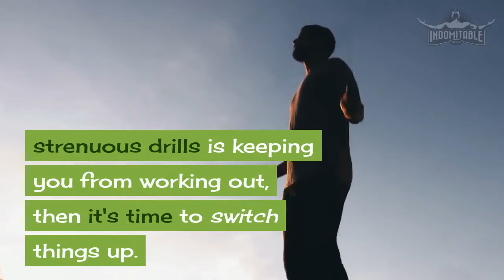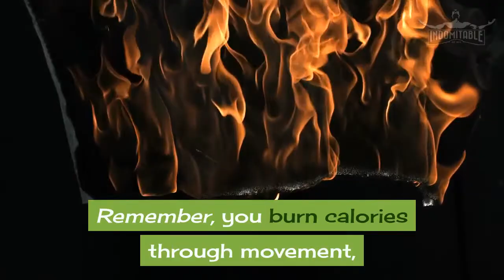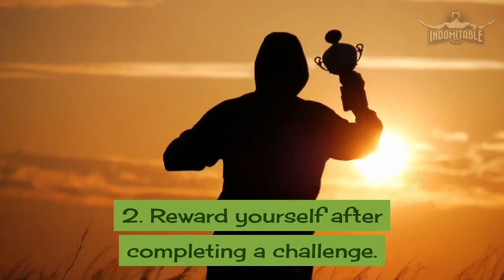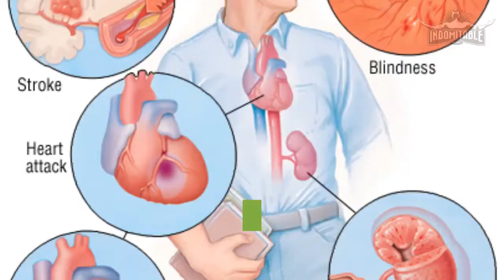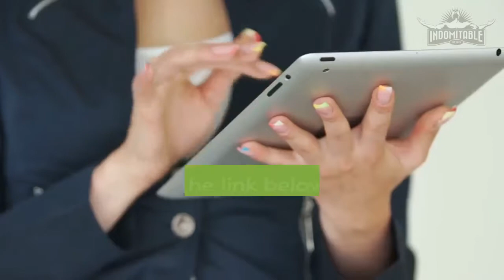🚲 4 Ways To Help Me exercise | Motivation | Health And Wellness.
4 Strategies To Help You Exercise!

Are you suffering from a lack of energy?

Are you the type of person who finds it hard to be motivated?

In this video, we hope to give you some motivation and strategy to help you exercise.

If this is your first time on the channel or you have returned and like the content, then please subscribe and don't forget to press the bell icon so you never miss out out future videos and resources. Being fit and healthy is vital for a long fruitful life.
To live a long pain free life, it’s imperative that you boost your immune system as much as possible.

Do you truly enjoy exercising or does it seem more like a chore?
If the thought of putting your body through strenuous drills is keeping you from working out, then it's time to switch things up.

With some willpower and focus, you can jump start your new relationship with exercise today!

Exercise is a necessity in order to maintain good health.
Now you just need to find a way to make it more enjoyable!

Attention! Bonus! Keep watching until the end for a secret strategy to boost your health! You can learn to develop an appreciation for exercise if you take the time to incorporate activities you enjoy.

Try these strategies to help change your mindset about exercise and Healthandwellness

1. Find a sport you love.

One of the simplest ways to ensure you get a great workout is to choose something you enjoy doing.

That could mean identifying a sport that you've played leisurely or just try out a new activity.

Remember, you burn calories through movement, so you're really not just restricted to time in the gym!

Racquet sports are excellent calorie burners!

Consider tennis if you have a partner or choose squash if you're working out on your own.

Swimming is extremely effective at building strength and endurance.

If you're looking for structure, try a water aerobics class.

Otherwise, swim in a pool on those hot summer days!

If your paranoid about your skin, there are swimming costumes that cover your body.

2. Reward yourself after completing a challenge.

Before you start working out, set goals for yourself with accompanying rewards.

Knowing that there's something enticing waiting for you at the end of an exercise session can motivate you to get through it.

Pamper yourself with manicures, pedicures, facials, or massages after you've made it through a grueling workout or reached a specific fitness goal.

Taking a day off from the gym is also a great reward.

3. Incorporate a favourite pastime into your workouts.

Focusing on something enjoyable while exercising can be a welcome distraction from the physical challenges.

Then you’re done before you know it!

When walking on the treadmill, plug in your earphones and blast your favourite tunes on your iPod or MP3 player.

Listening to music is a great diversion that can also be very energising.

Bring a book to read during that first 30 minutes on a spinning bike.

This will keep the muscle burn from feeling so intense.

A great suspense novel could be the perfect choice so that you're completely engaged.

4. Focus on your health.

The easiest way to develop an appreciation for exercise is to consider the benefits to your overall health.

Keep in mind that exercise helps maintain healthy vitals.

On the other hand, limited exercise can result in developing ill health.

Are you genetically prone to high cholesterol or hypertension?

Check your family history to find out.

Remaining active will keep your risks minimal or non-existent.

Note how you're feeling when exercise is a regular part of your daily life.

You'll find that you're more energetic and your mind is sharper.

Take a shot at these strategies and you'll see that in no time, exercise will be more like an enjoyable part of your day and less like an undesirable imposition.

Stay positive and always look to improve from day to day.

Even when it's difficult, give your body the treatment it deserves.

Remember though, along with exercise, eat the right healthy foods.

Along with exercise, drinking the right type of water is highly beneficial to re-balancing your immune system.
Press the link below in the description box for more information.

4 Strategies to help you exercise. Fit for life!